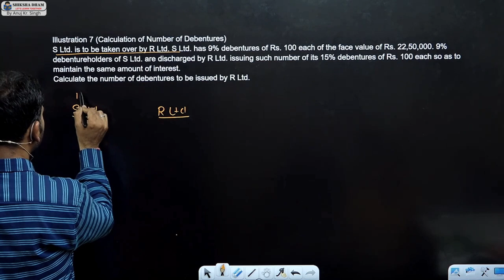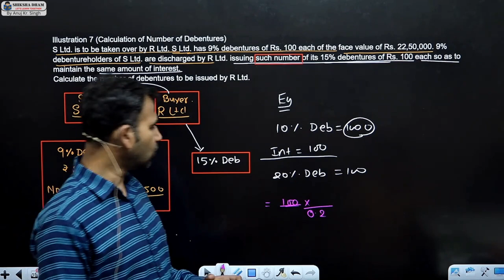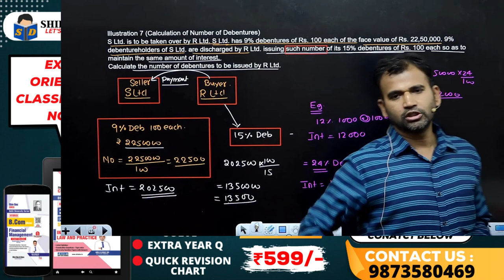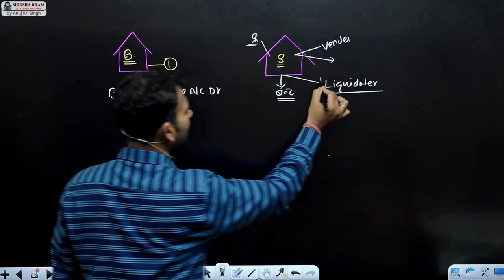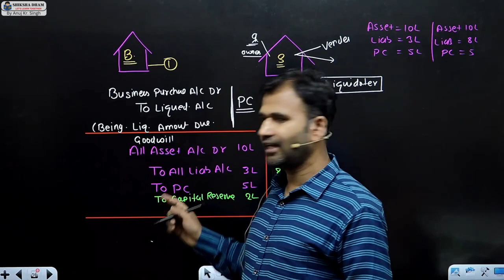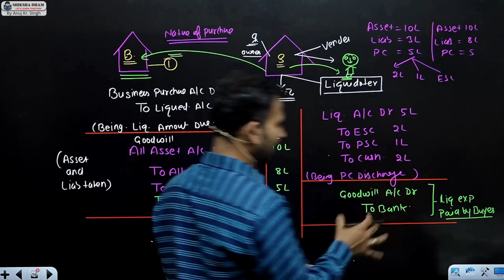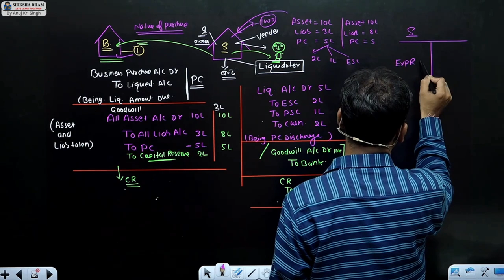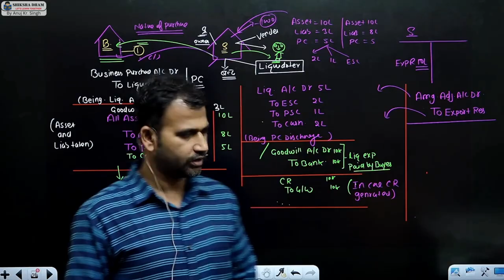corporate account for bcom / intrinsic value of shares / amalgamation / part 6 / dusol / by anuj sir